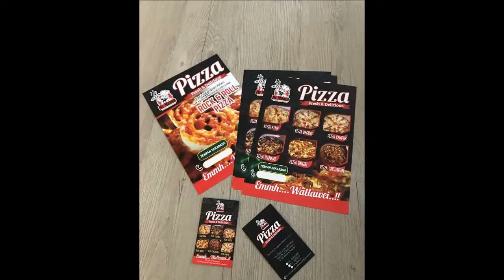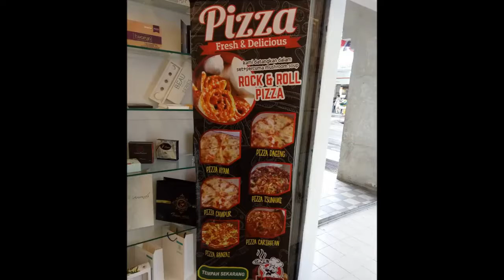Bismillah Mr. Mama